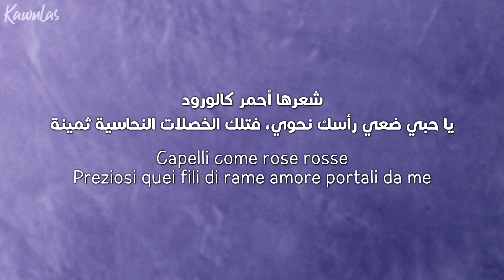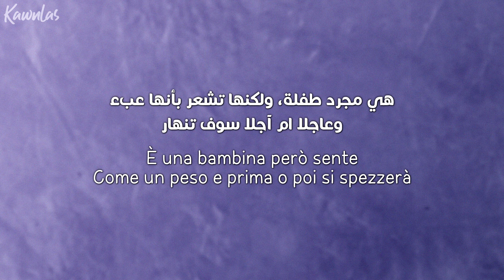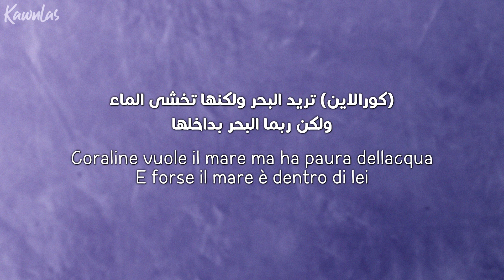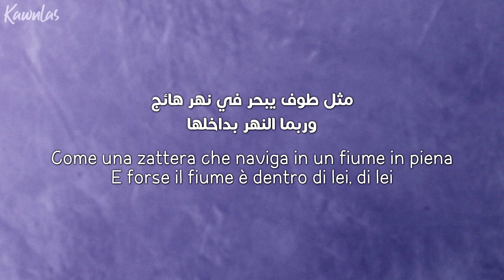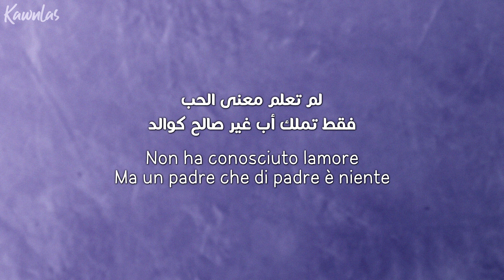Måneskin - CORALINE / Arabic sub | أغنية مونيسكِن 'كورالين' / مترجمة